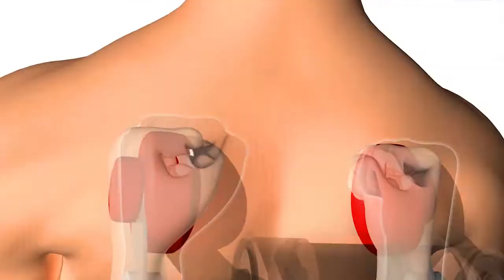Tâm Tình Với Danh Ca Thanh Tuyền - Nỗi Buồn Hoa Phượng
Ghế mà cũng biết gãi chân sao?